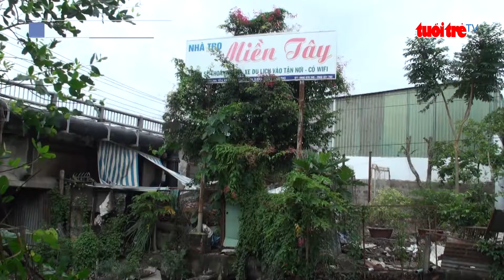Xây dựng không phép còn tháo dỡ lan can cầu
Người dân khu vực Bình An, phường Long Hòa, quận Bình Thủy (TP Cần Thơ) phản ánh một người dân đã xây dựng không phép tại vị trí tiếp giáp mố cầu Bà Bộ và lòng đường Nguyễn Văn Linh. Ngoài ra, người này còn tự ý tháo dỡ lan can cầu Bà Bộ tại công trình xây dựng không phép.